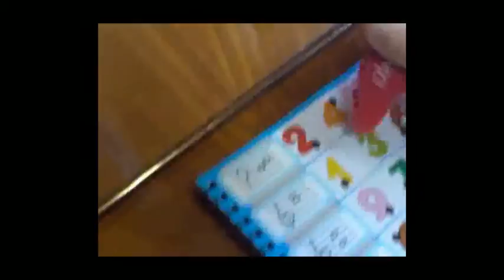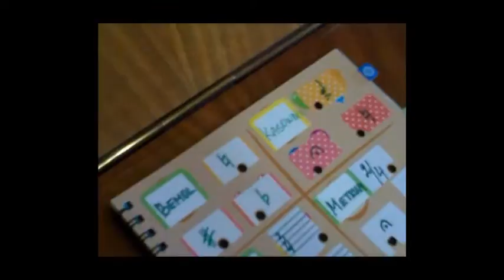2014-01-08 Hanna C - Ksiazeczka z zagadkami